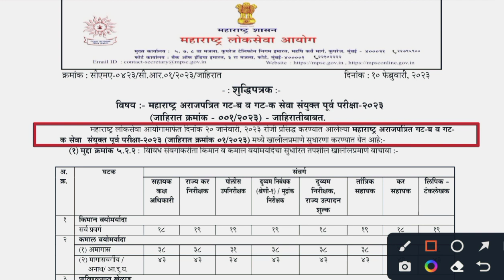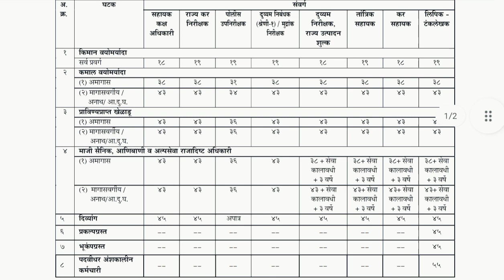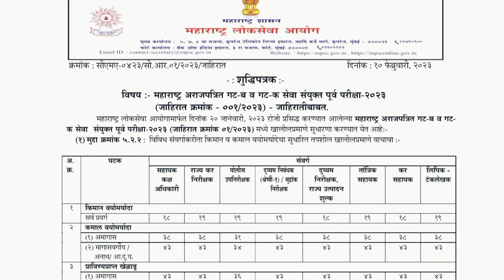Mpsc Combine Group B C 2023 जाहिरातीत सुधारणा | हे झाले बदल | पदसंख्येबाबत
🛑 Exams Syllabus
💥राज्यसेवा मुख्य परीक्षा नवीन अभ्यासक्रम:-

‎@Mpsc Upsc Review

2015 and 2016